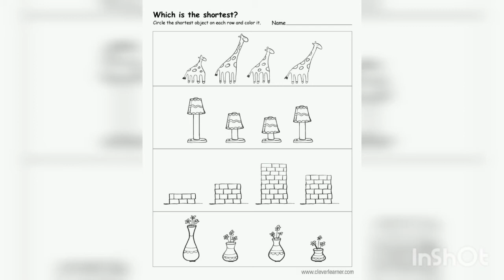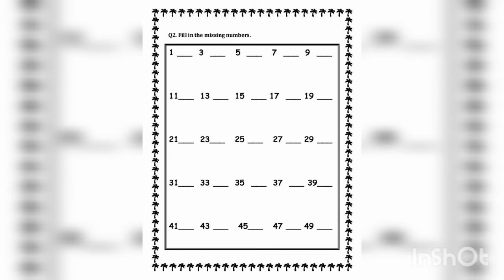Worksheets for kids , Beginners learning worksheets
Reading and Writing worksheets practice kindergarten worksheets , Enjoy E-Learning with Microsoft word & fun kids
(Through other source)